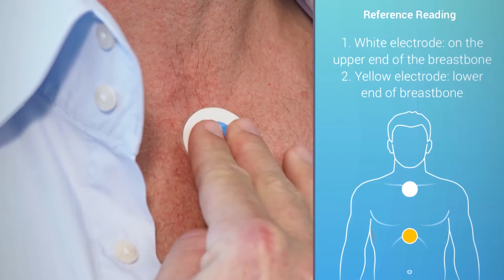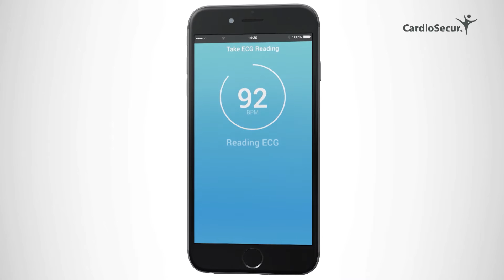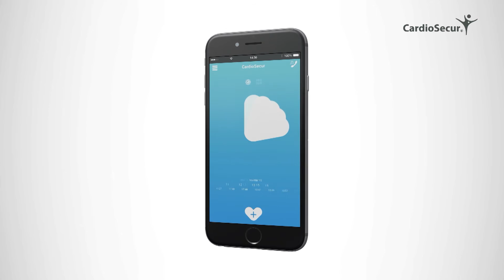Heart Failure Detecting App | CardioSecur | Health Apps #5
Felix Brand joins Stefanie Palomino in our studios and explains how CardioSecure assists the average users who has heart problem symptoms and are unsure of whether they should be seeing a doctor immediately or not.

Managing Director of Personal MedSystems GmbH Felix Brand saw that people with heart problems were struggling with detecting what they were feeling. Driven by a cardiologist, Felix Brand developed the true mobile smartphone-based ECG. CardioSecure can be used everywhere, anytime.